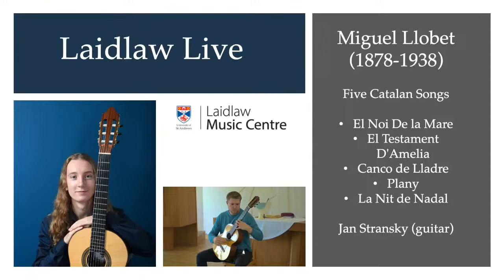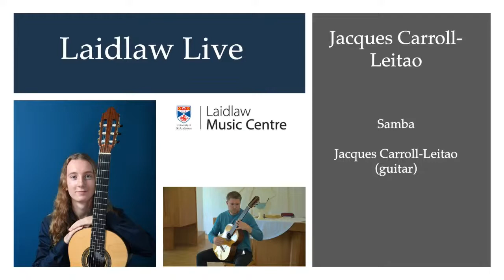Laidlaw Live: Jan Stransky and Jacques Carroll-Leitao (guitar)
LaidlawLiveMusicfromStAndrews

Programme

Jan Stransky

Five Catalan Songs           Miguel Llobet (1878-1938)

• El Noi De la Mare
• El Testament D'Amelia
• Canco de Lladre
• Plany
• La Nit de Nadal

Sonata Giocosa       Joaquin Rodrigo (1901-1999)

• Allegro moderato
• Andante moderato
• Allegro

Jacques Carroll-Leitao

Prelude in G                   Jacques Carroll-Leitao

Prelude and Polyrhythm in F# minor

Étude in A

Samba

Jan Stransky was born in Podebrady, Czech Republic and began his guitar studies at the age of seven with Zdenek Bastinec, a Professor at the Prague Conservatory.  On leaving school, he went on to study guitar at the Prague Conservatory with Professor Patrick Vacik where he was one of eight students selected to perform in a graduation concert with orchestra. In 2018, he was admitted to the Music Academy in Weimar, Germany as a pupil of Thomas Muller-Pering and he is presently studying at the Royal Conservatoire of Scotland as a pupil of Allan Neave and Matthew McAllister. Recent projects have included a collaboration with San Francisco-based composer Lukas Janata on his guitar composition Lamentations.

Jacques Carroll-Leitao is a guitarist, composer and lutenist hailing from Glasgow. He started learning music at the age of 6, and aimed for a musical career early on, attending Douglas Academy followed by the RCS, from which he has recently graduated. Jacques specialises in classical guitar but has a wide range of musical interests and knowledge, being an experienced jazz musician and arranger. This has led to him playing in many groups and bands in several different genres. Although classical music remains his primary focus, these other influences are distinctly felt in his many compositions and arrangements. Currently Jacques is pursuing a Masters degree at the RCS and hopes to undertake a PhD on the subject of historical improvisation. At Christmas time, he enjoys playing in the bands for local pantomimes.